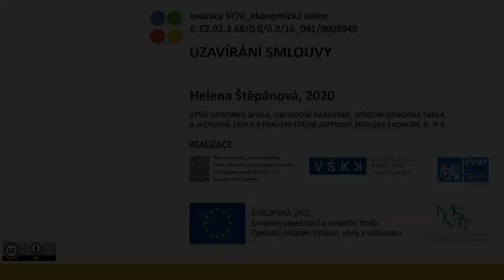VOV E451/01 – UZAVÍRÁNÍ SMLOUVY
"Autor: Helena Štěpánová, Ivan Fuksa